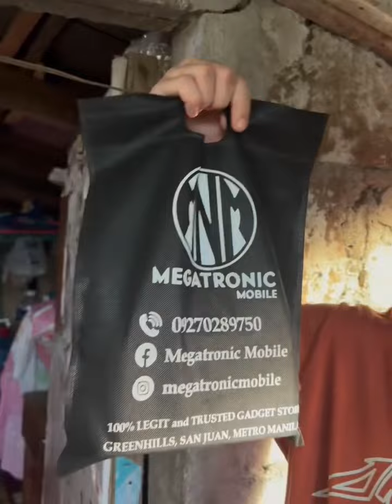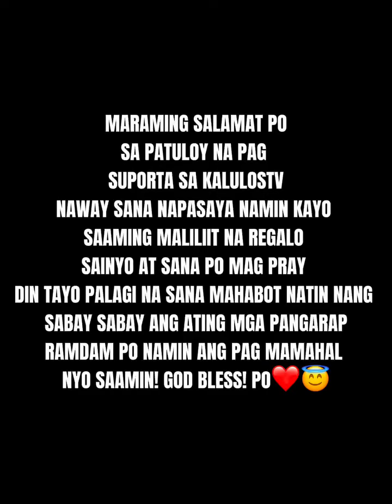Mga nanalo ng iphone sobrang saya!